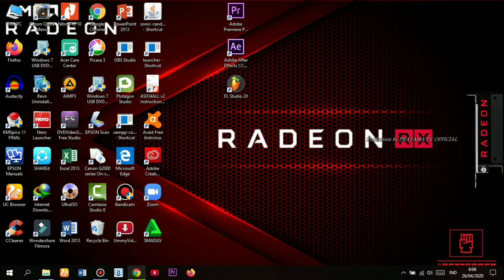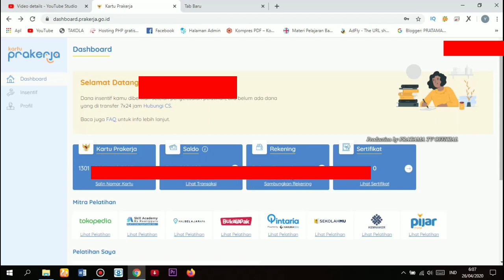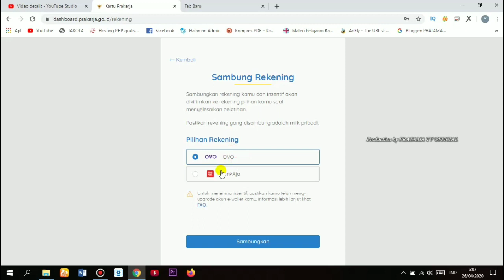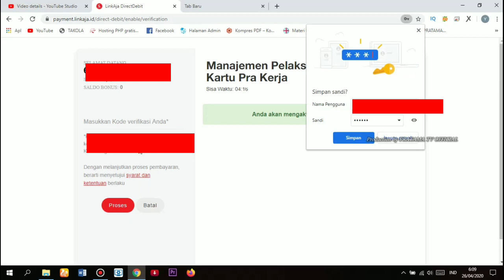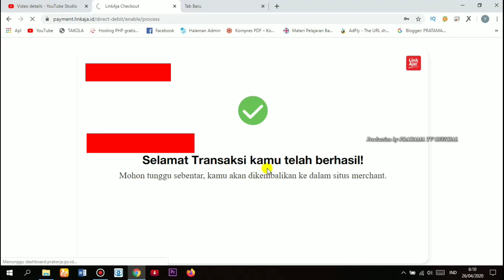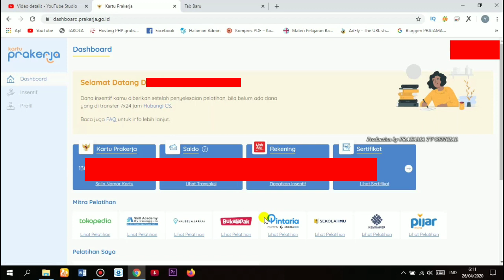CARA TARIK SALDO PRAKERJA KE REKENING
Mohon Subscribenya...